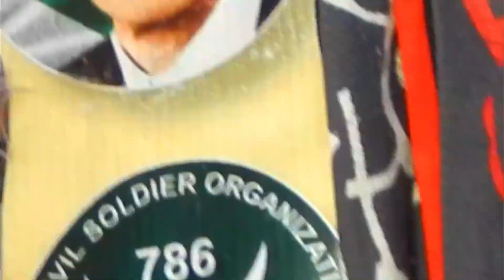5 Mills Ka Owner | Mazdoorn Ka Hero | Parras Team & Umar Hayat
Asalam-u-alikum
Hamary Youtube Ki Team Say Rabta Karnay Ka Leya Is
Number 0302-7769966 Par Rabata Kar Saktay Han.
Ham app ka interview karn gay, app ki product, app ki
awaz logon tak pohchy gay.
Pakistan - Faisalabad. Ka asa mazdoor jo 5 mills ka malik
lakin shar ma motor cycle par mzdori kar raha ha.
Imran khan ka ishaq ha.
Apni motor cycle par mazdori ka sara saman la kar ghomta ha
jo khuch kamata ha sb kuch whai par chor data ha.
Ya kahata ha agar ma wazeer e azam ban gaya tu
kisi ko ghata ghar gari la kar anay nahi don ga
ma apny ata kai mills say sab ko ata free don ga
is ka kahna ha ka sb mzdoor bhokay mar ray han.
Is ki motor cycle par speaker, Drood Sharf, aur boht si
tasbiya bhi lagai. Darwashon wali batan karta ha
aur kahata ha ma darwash nahi hon darwash boht door ha.
Agr Apko Hamari Ye Video Achi Lagy To Hamara Chanel